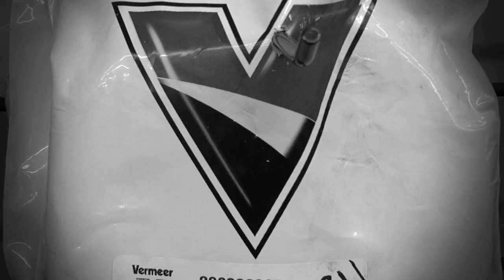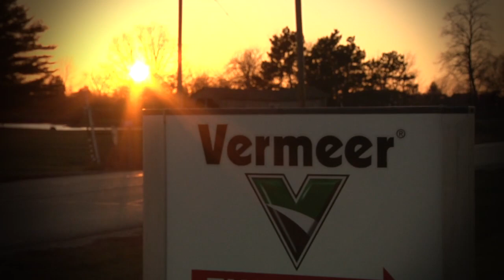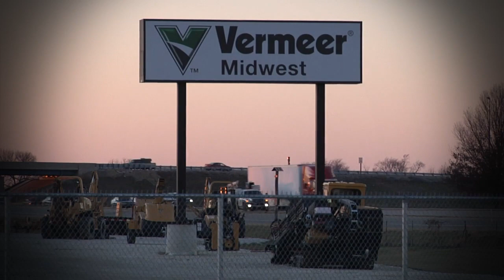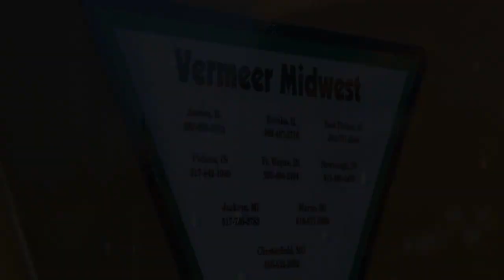Vermeer Midwest History - Full Version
Founded in 1971 by Junior Kool, Vermeer Midwest is a family-owned business rooted in a culture of customer service. Watch this video to learn more from the family members that helped our dealership grow into what it has become today.